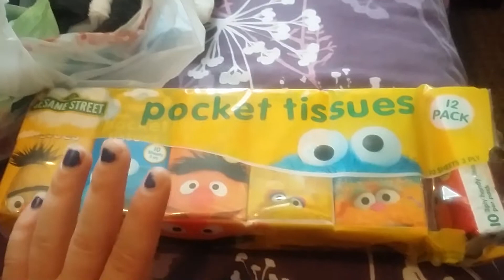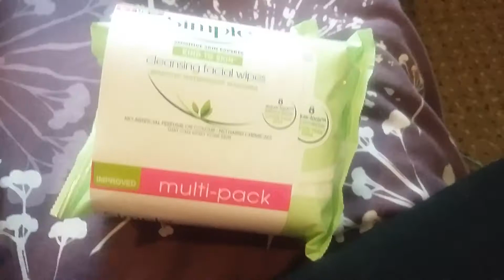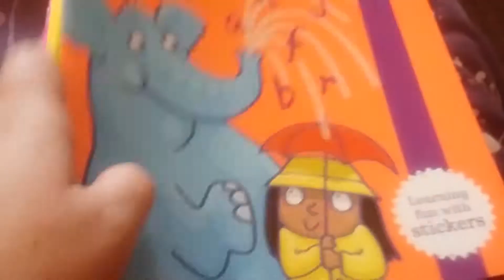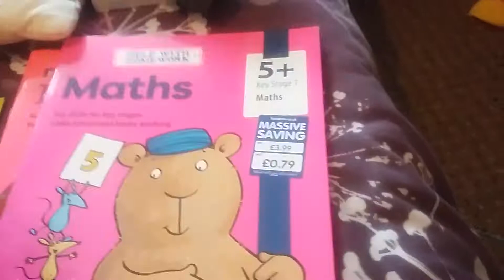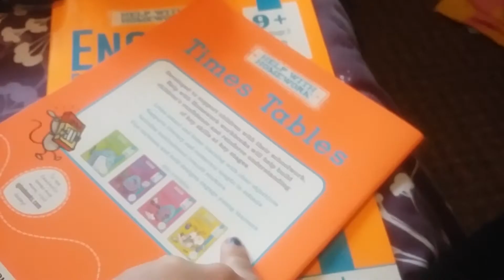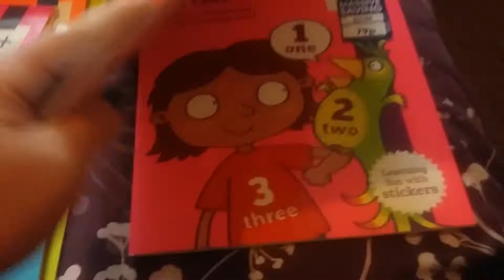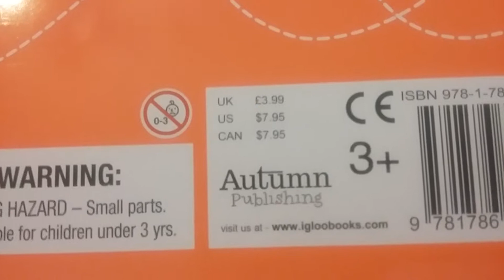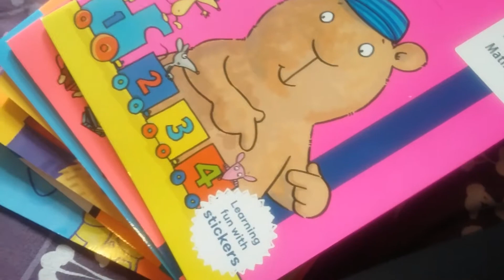Shopping haul September 2017